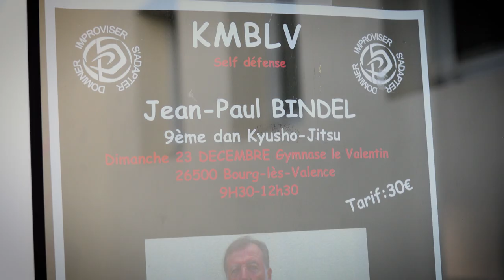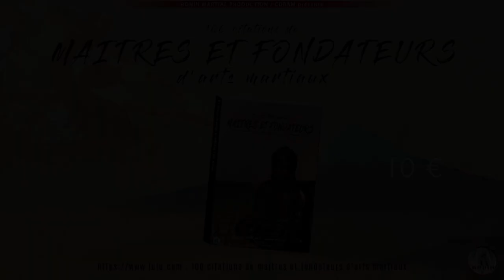STAGE AVEC JEAN-PAUL BINDEL Hanshi à Bourg les Valence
Le dimanche 23 décembre, j'ai participé, avec mon père, à un stage avec Jean-Paul Bindel hanshi, fondateur du Toreikan Budo et pionnier du kyusho en France.
Stage organisé par le club Krav-Maga Bourg-les-Valence

Vous y trouverez des vidéos sur les arts martiaux et tout se qui gravitent autour. Ouvert à tout les arts martiaux car aucun n'est mieux qu'un autre !